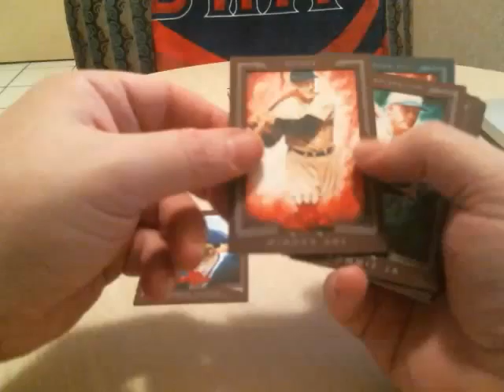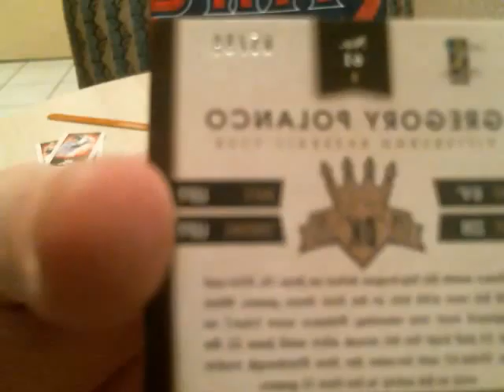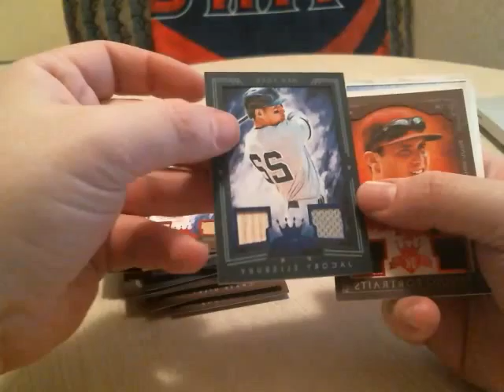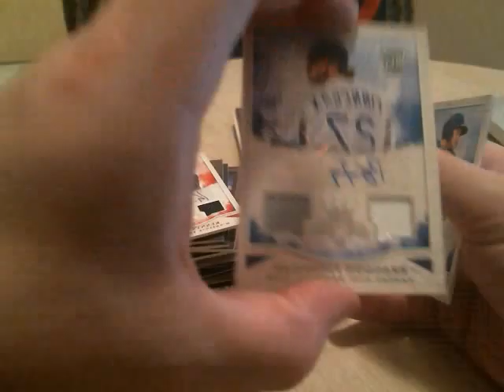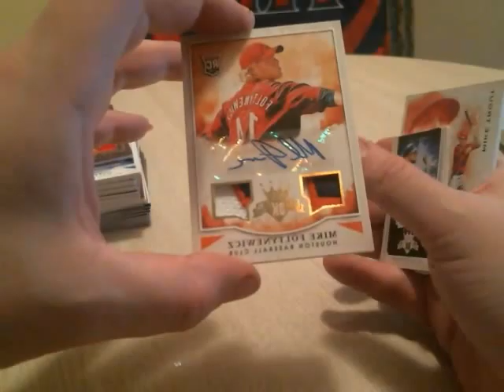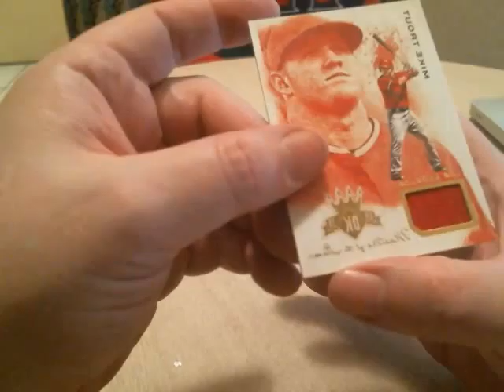SHEPSCLASSICS 2015 Panini Diamond Kings 8 Box 1/2 Case eBay Break 5/24/15 *Recap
Don't know if we lost internet here at the hotel or r the storm knocked something out.  Full recap is here and we do apologize for the feed!